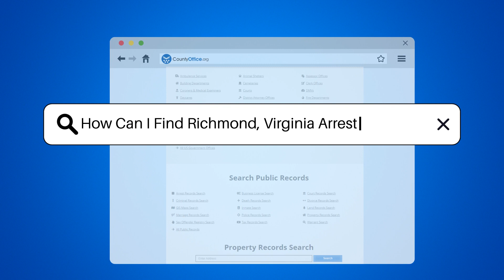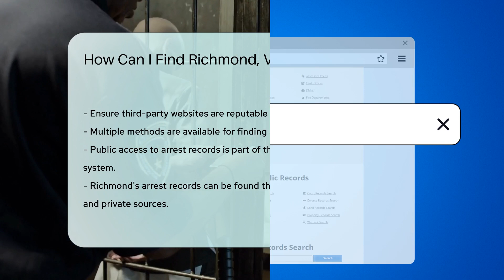How Can I Find Richmond County, Virginia Arrest Records? - CountyOffice.org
How Can I Find Richmond County, Virginia Arrest Records? Unlock the secrets of accessing arrest records in Richmond, Virginia, with our latest video guide! Public records are a treasure trove of information, and arrest records are no exception. Whether you're conducting research or satisfying your curiosity, our video provides a clear roadmap to obtaining these records with ease.

 Start your journey with the Richmond Police Department, your essential resource for local arrest information. Prefer the digital route? We'll guide you through the process of navigating online databases that offer a wealth of data at your fingertips. And for those who like to hit the pavement, we've got tips on visiting the General District Court in Richmond for an in-depth look at arrest records.

 For those who prioritize convenience, we also discuss the use of third-party websites that aggregate public records. Our video ensures you're well-informed about the importance of choosing reputable services that value your privacy.

Discover the multiple avenues available to access Richmond's arrest records and arm yourself with knowledge.